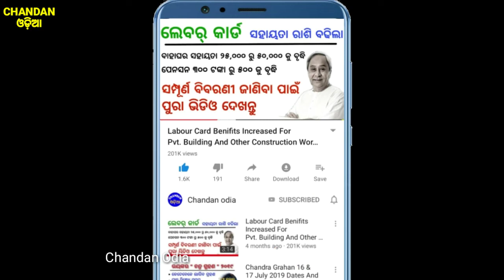Vk Pandian Aahar Kendra Re Khaile 5tanka Mill | Chandan Odia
Vk pandian aahar kendrare khaile 5 tankia mill
Action mood re pandian